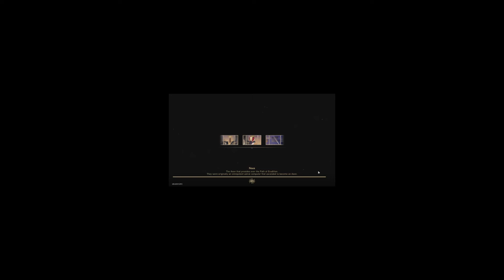why hoyo...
mind opening me? ill give u a Nae Nae...

nvm scratch that-
no nae nae, we're not nae nae-ing.

Shaoji, u goddamn genius, u goddamn madman, ur one hell of a cook that i both love and hate for that cutscene...

keep up the work tho chef.

and to everyone else, im so sorry for my voice-
i was switching between hyper and dead/tired the entire time- it was so bad holy.

socials:
subsnicker doodle? - @sinnoh_kojima

if i ever stream on twitch, ill post the link here too!